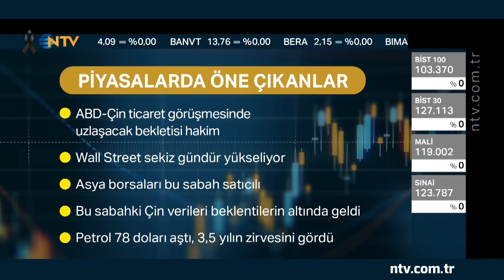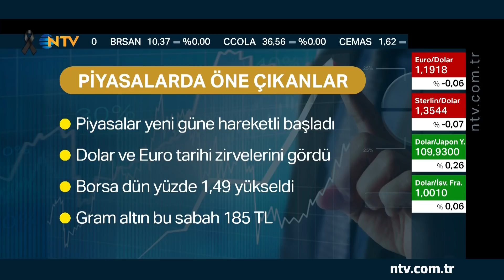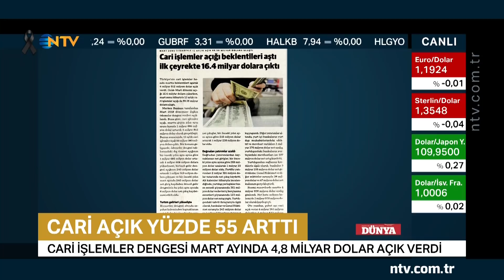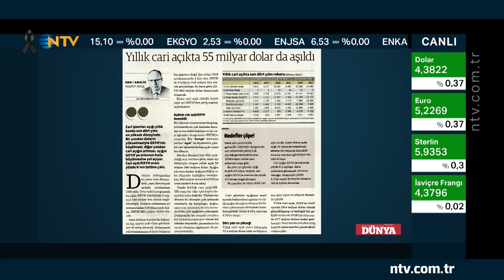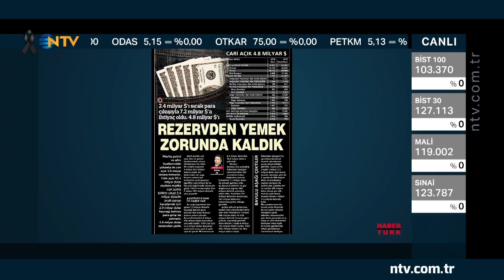Geri Sayım 15 Mayıs 2018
Geri Sayım’da Berfu Güven, Servet Yıldırım ve Mahfi Eğilmez, ekonomi ve piyasalardaki gündemi, Cumhurbaşkanı Erdoğan’ın ekonomi mesajlarını, akaryakıta gelen zammı ve Mart ayındaki cari açığı konuşuyor.